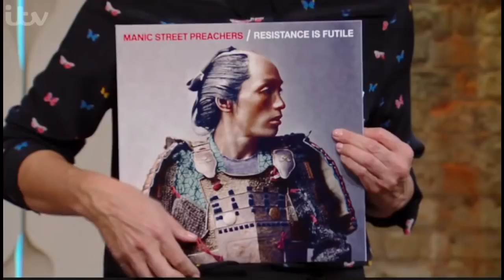Manic Street Preachers - James Dean Bradfield - ITV1 - Zoe Ball On Sunday - 09/09/2018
MSPpedia